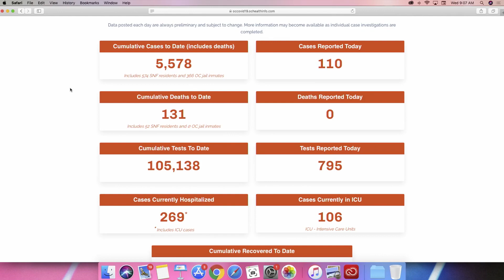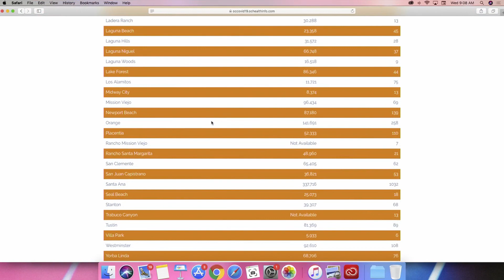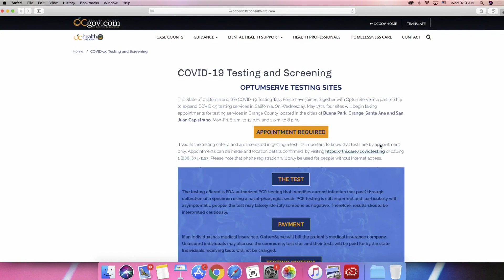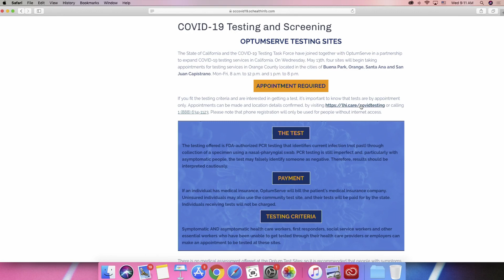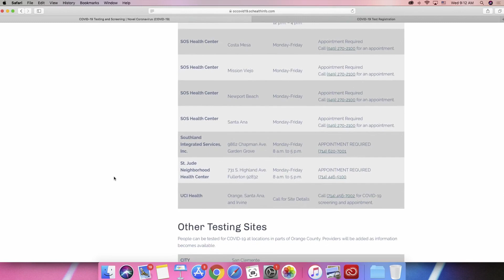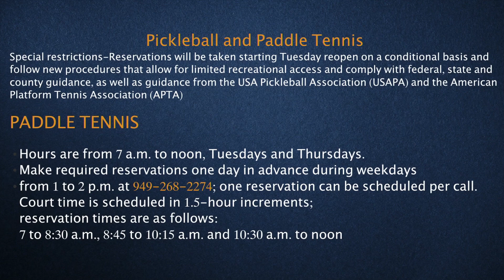Jeff Parker (COVID-19) Information, May 27, 2020